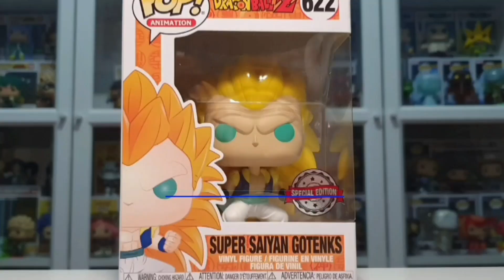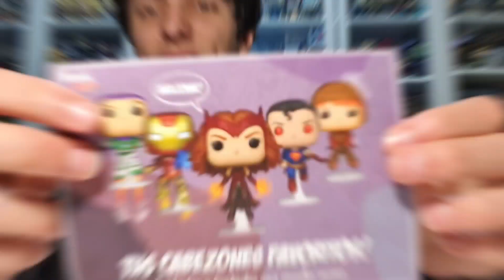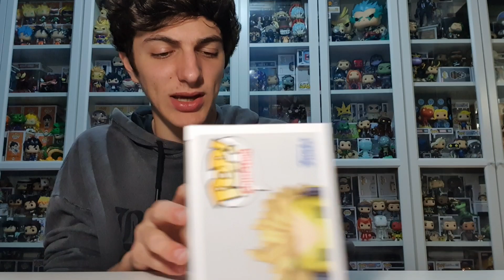ESTOS "FUNKO POPS" NUNCA ME IBAN A LLEGAR😬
Hoy abrimos dos nuevos Funko Pops de My Hero Academia que por fin me han llegado